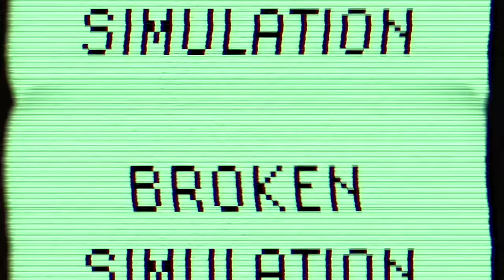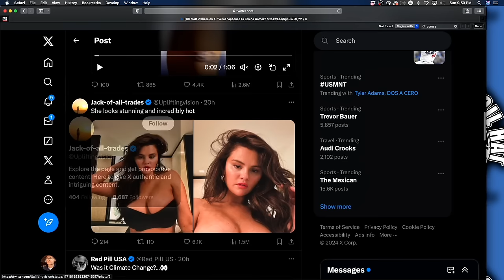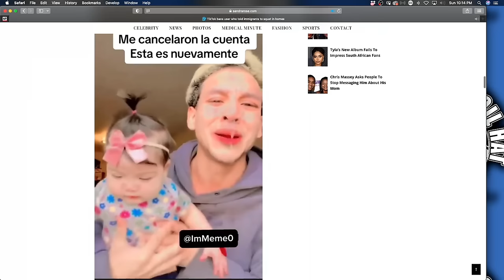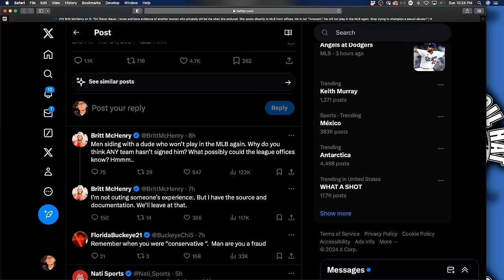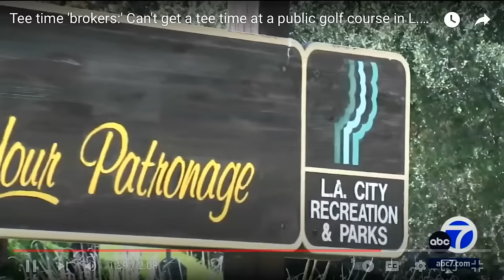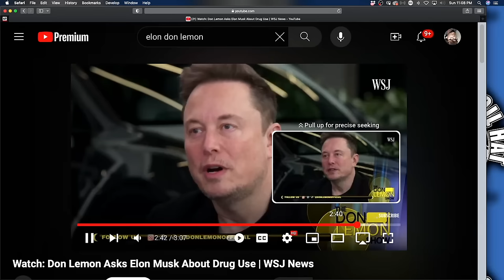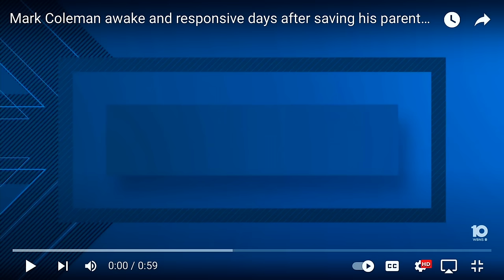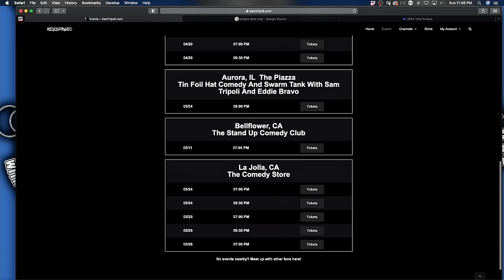Broken Sim 118: 'God' is Back in the Classroom + Neuralink Glory ****s + Cannibals in LA?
We're back after a long break to find that Sam has slipped up a little, that cannibals might be running amok in LA, that Neuralink is revolutionizing self-pleasure, and that 'God' is back in California classrooms. Also this week Sam considers buying a golf course, reveals there was an emergency at a recent show, and gets into the brilliance of Shogun.

More stuff: Get episodes early, and unedited, plus bonus episodes

Want to see Sam live? for tickets!

Broken Simulation Hosts: Sam Tripoli, Johnny Woodard